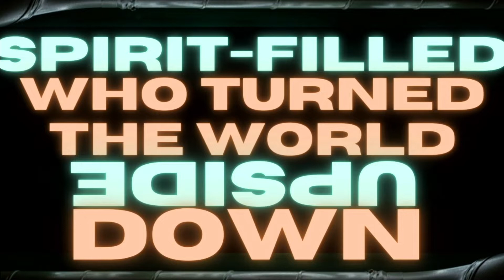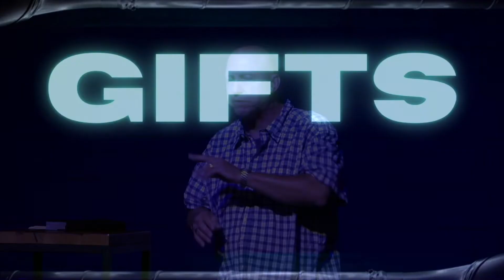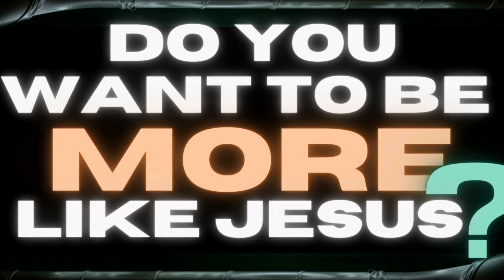More: Belief to Experience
Join Pastor Jeff as he shares week five of our series More.